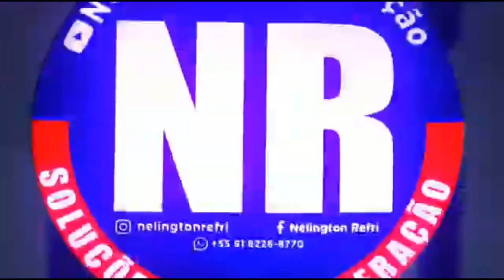PORQUE GELADEIRA/ PANASONIC NRBT40/NÃO FUNCIONA/APAGOU TUDO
Nesse vídeo vou te mostrar porque a geladeira da Panasonic não esta funcionando  normal

Link para comprar o kit sensor e fusível da geladeira